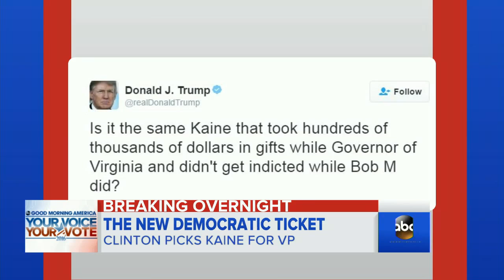Hillary Clinton Strategy for Picking Tim Kaine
What does Virginia Senator Tim Kaine add to the former secretary of state's presidential campaign?